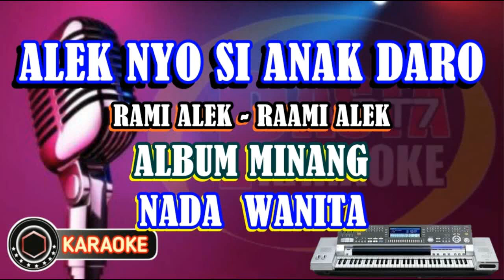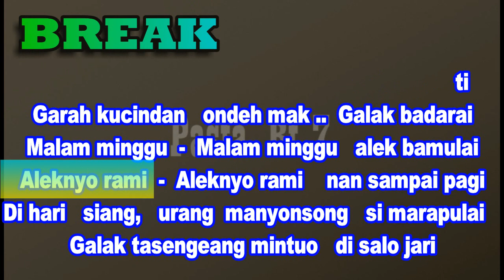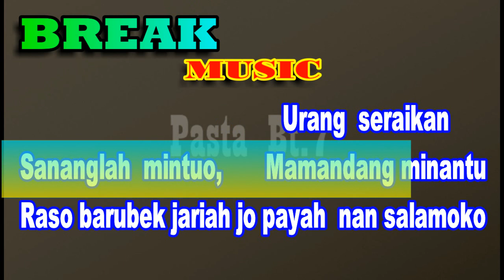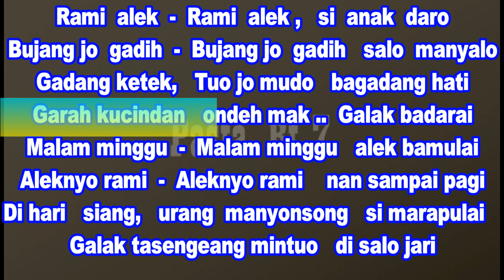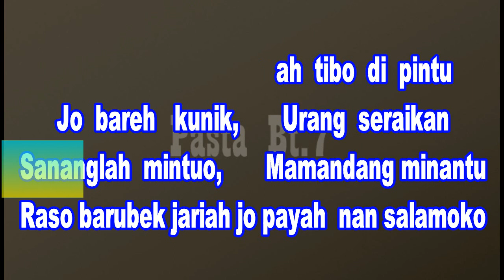ALEKNYO SIANANK DARO ALBUM MINANG NADA WANITA Karaoke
nada wanita rami alek - aleknyo sianank daro
lirik
Rami alek-Rami alek,si anak daro
Bujang jo gadih-Bujang jo gadih
Salo manyalo...
Gadang ketek,Tuo jo mudo Bagadang hati
Garah kucindan ondeh mak...
Galak badarai...

Malam minggu-Malam minggu alek bamulai
Aleknyo rami-Aleknyo rami
Nan sampai pagi...
Dihari siang,urang manyonsong
Si marapulai
Galak tasengeang mintuo
Di salo jari...

Kok marapulai,lah tibo di pintu
Jo bareh kunik,urang seraikan...
Sananglah mintuo...
Mamandang minantu...
Raso barubek jariah jo payah
Nan salamoko...

(MUSIC)

Salo manyalo...
Galak badarai...

Aleknyo rami-Aleknyo rami
Nan sampai pagi...
Dihari siang,urang manyonsong
Si marapulai
Galak tasengeang mintuo
Di salo jari...

Sananglah mintuo...
Mamandang minantu...
Nan salamoko...